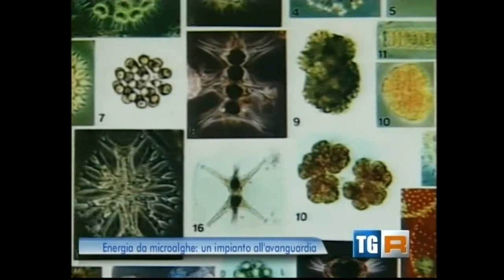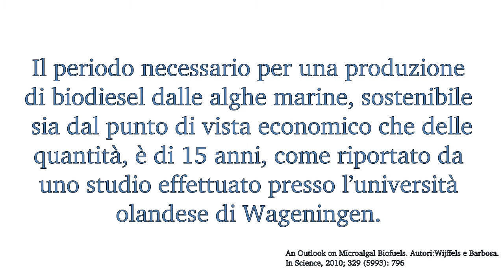Cogeneratore a biodisel di Paderno - Telegiornale Regionale del 03/08/2011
Notizia trasmessa dal telegiornale regionale del 03/08/2011 relativamente alla realizzazione di una centrale di Cogenerazione a biodisel prodotto da microalghe.
Unico problema:
Il periodo necessario per una produzione  di biodiesel dalle alghe marine, sostenibile sia dal punto di vista economico che delle quantità, è di 15 anni, come riportato da uno studio effettuato presso l'università olandese di Wageningen.
An Outlook on Microalgal Biofuels. Autori:Wijffels e Barbosa.
In Science, 2010; 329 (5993): 796